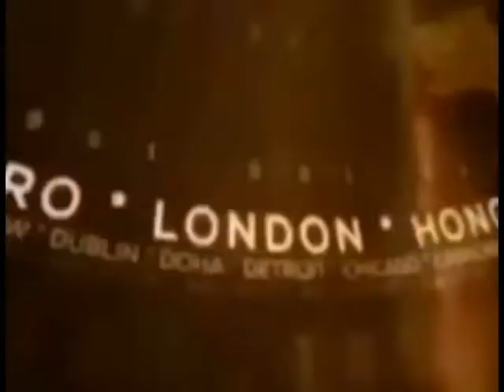तारापुर : गाँव वालो ने केमिकल के ड्रम से भरी हुई गाड़ी को पकड़वाया !